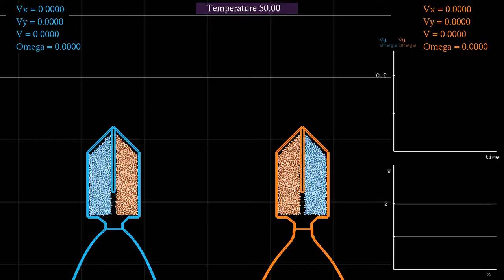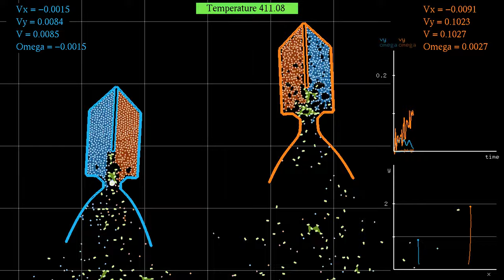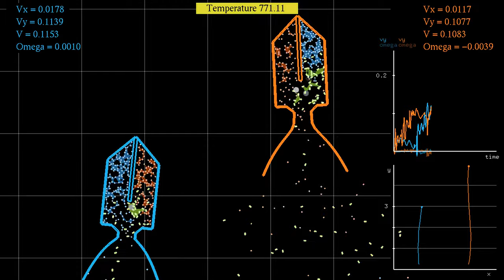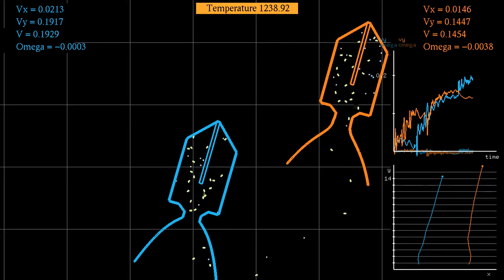Rocket comparison 15: Introducing the De Laval nozzle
This new rocket comparison introduces several features suggested in comments to previous videos in this series. First, a separating wall has been introduced between the fuel tanks, in order to limit the chemical reactions to the lower part of the rockets. Second, a channel has been added between combustion chamber and nozzle, in the hope that it will improve mixing of the fuels. And third, the nozzle of the right-hand rocket is a modification of the bell-shaped (parabolic) nozzle, that resembles more the De Laval nozzles used in many real-life rockets.
While the De Laval nozzle does indeed better at the beginning of the simulation, the bell-shaped one allows its rocket to catch up later on. This appears to be due to instabilities in the combustion, that create sudden increases in speed. Such an increase occurs earlier for the rocket with the De Laval-type nozzle, causing it to use more fuel earlier on.
The chemical reaction shown here is A + B → C, as for instance in the video , but in its exothermic version, as in the video . At the beginning of the simulation, there is in each rocket an approximately equal number of molecules of type A (in red) and B (in blue), which react to produce molecules of type C (in green). The two types of molecules have been separated by a vertical line, in order to slow down the reaction.
Reactions occur with a given probability per time step when molecules are close enough. They are highlighted by a small disc that quickly fades. To guide the eye, whenever three molecules of the same type are close enough, the triangular region between them is filled with the same color. In addition, a line is drawn between molecules when they are closer than a given distance (the reaction distance is smaller, however).
For each reaction, the total kinetic energy is increased by a fixed amount, and the temperature of the thermostat is increased accordingly. This raises the pressure in the rocket, and is responsible for producing thrust. For simplicity, I used here a common thermostat for both rockets, though it would be more realistic to use two different thermostats.
The total mass of the rocket is equal to the mass of 500 particles of type A or B. The interactions between particles and rocket are one-sided harmonic interactions with a large spring constant. The graphics at the right show the vertical velocity and angular velocity of the rockets over time, and the position of the rocket in (x,y) coordinates (aspect ratio is not conserved), in colors matching the colors of the rockets.
Time lapse: 0:00
Slow motion: 0:58